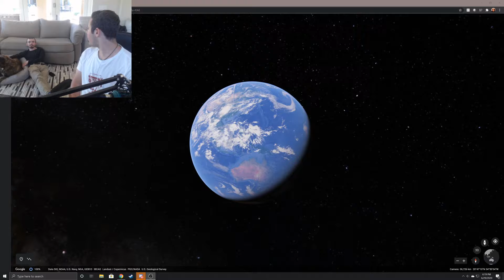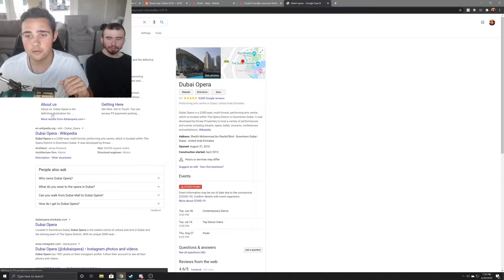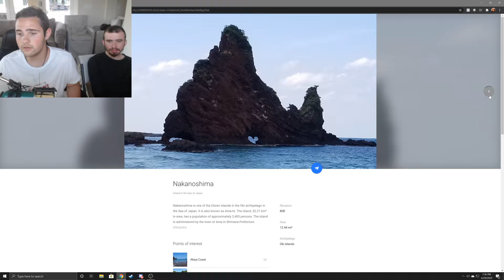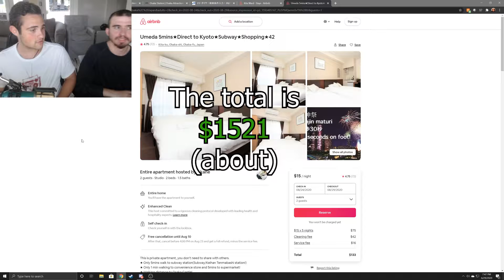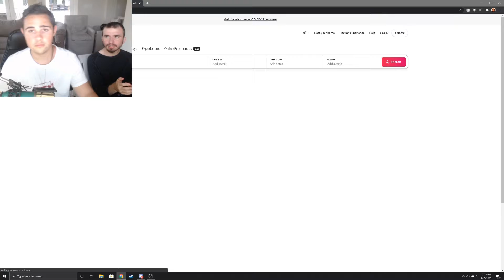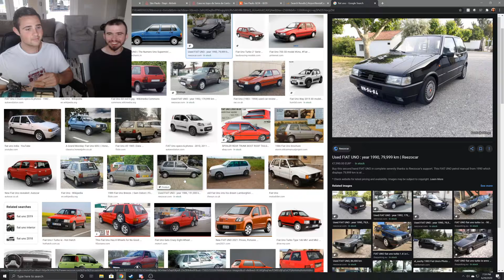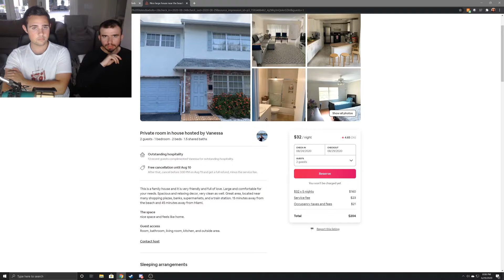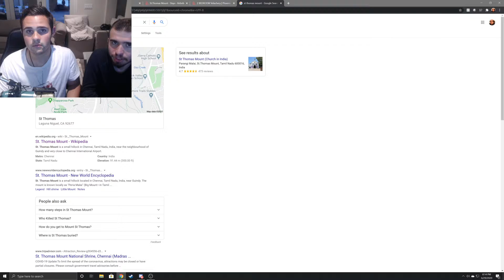Post Pandemic Travel Planner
So if you are like us and will do anything for a change of scenery, try using Google Earth's I'm feeling lucky button to find new fun places to go too!